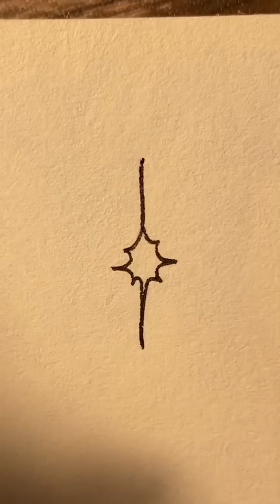are u still drawing sparkles like this?